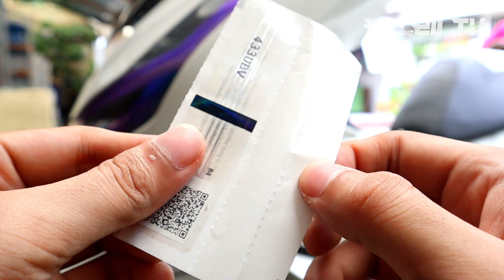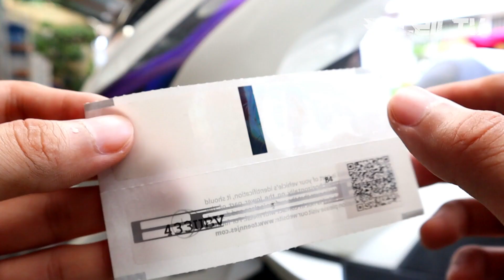HOW TO CHECK AVAILABILITY OF PLATE NUMBER | DELZII TV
Bumili na rin kayo ng plate cover para hindi madali madumihan ang mga plaka nyo eto yung binili ko sa shopee.

MUSIC USED

Title: Dog Park by Silent Partner
Genre and Mood: Cinematic + Bright